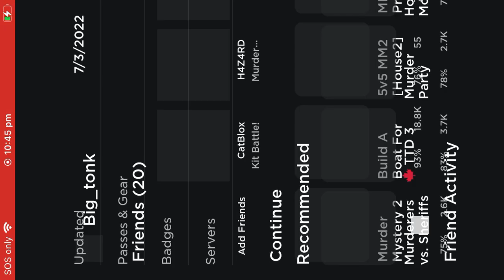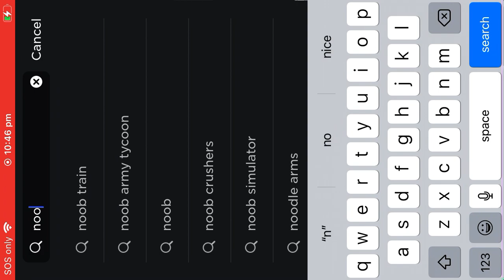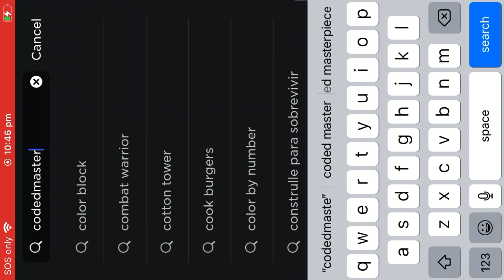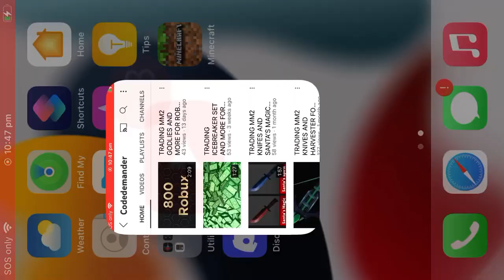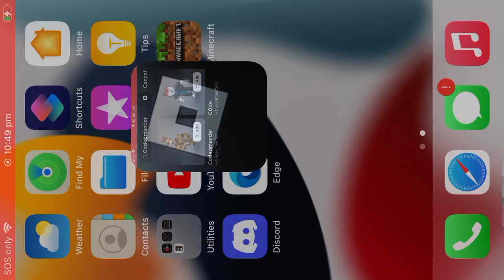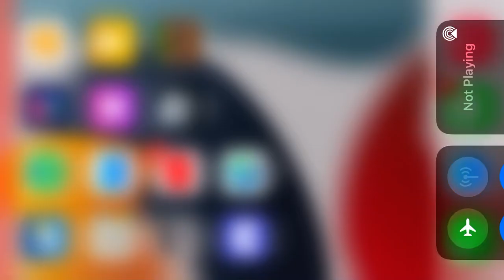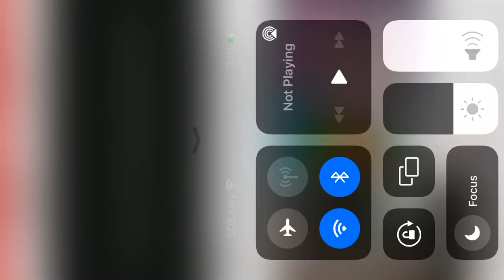Plz report this guy he scammed me